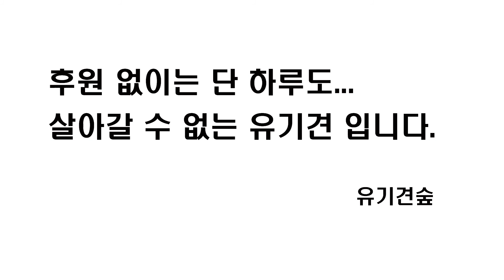♡유기견숲 보호소의 아이들~♡ #25 ('반달이' 회복 일기)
유튜브에 ★유기견 보호소★가 등장??
사람들의 관심 없이는 단 하루도 살아갈 수 없는, 수십마리 유기견들이 지내는 유기견숲 ♥♥♥ 이제 그 이야기를 시작합니다~!